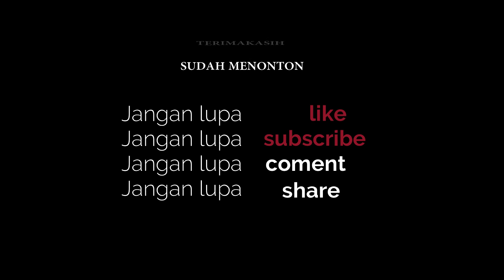Skills in Installing Children's Toys Play house with Slide Tobebe big | Playground mini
Playhouse with Slide How to Play - A house with a slide - Mini Playground

Tobebe Playhouse + Slide is a playhouse for children equipped with a slide. Give your children a fun way to explore their imaginative side. Big house with Slide will be an interesting item for your child and make him feel at home playing at home. Your little ones will enjoy their free time with friends in this playhouse, while playing funny role-playing games to encourage their creativity.

Remember ! All types of games, regardless of the type of toys, must have parental supervision. So that the child is more familiar with what kinds of toys he is playing with, with the direction of the child's parents. The purpose of having games is to make it easier for parents to do their activities, but don't let our children play with their solitude.
* the future of the child is in the hands of the parents * 😊